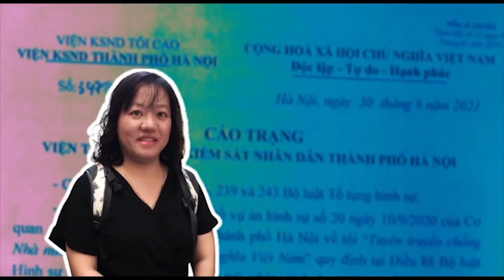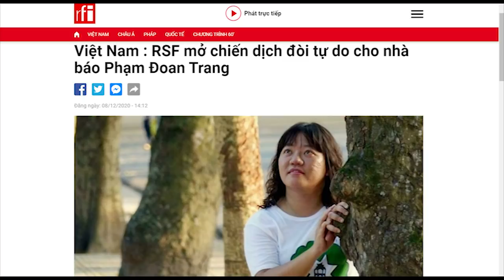Tổng bí thư thù cây viết trẻ - Phạm Đoan Trang bất khuất lao tù